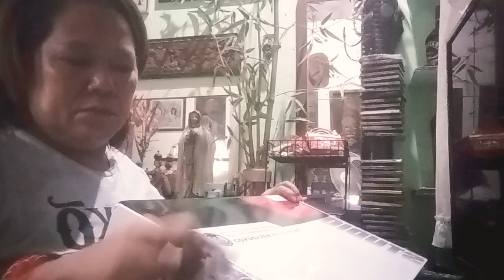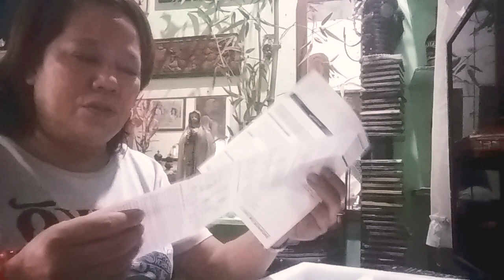unboxing let see